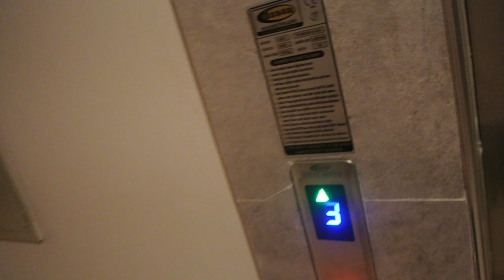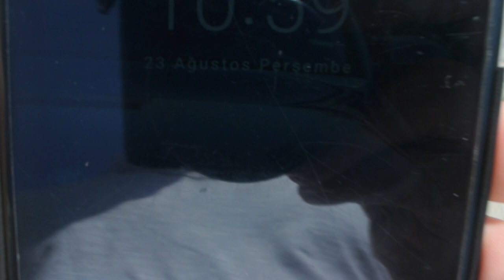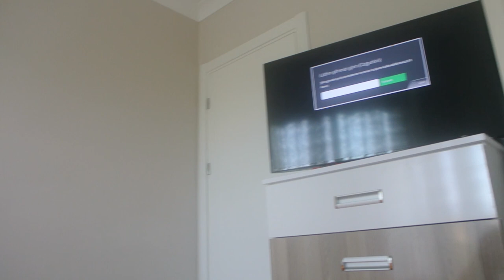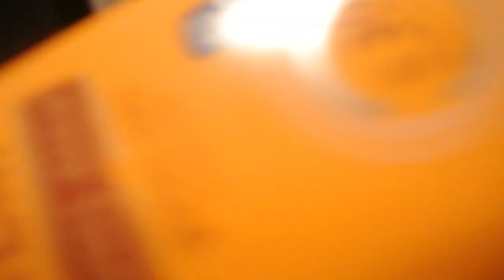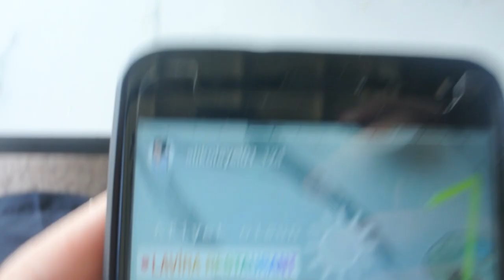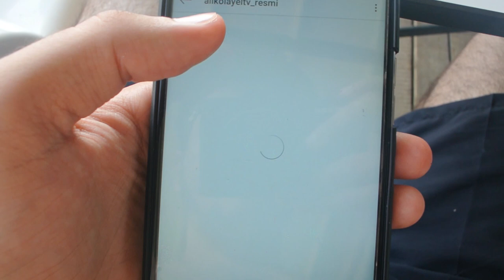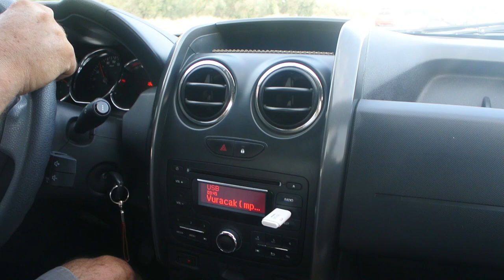EN SEVDİĞİM ALTINOLUK LAVİRA RESTAURANT'A GİTTİK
Bugün de evet millet Balıkesir Altınoluk Sahil'de Lavira restaurant'a gittik. Orada deniz'e girdim. Yemekler yedim. İyi Seyirler...

❓BEN KİMİM?
Hepinizi seviyorum! ❤️
İyi Seyirler ...